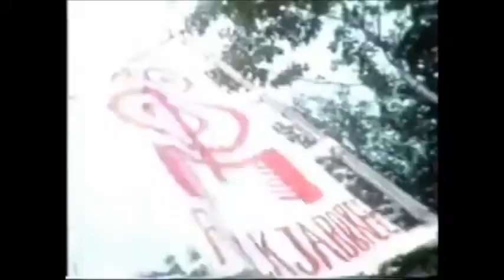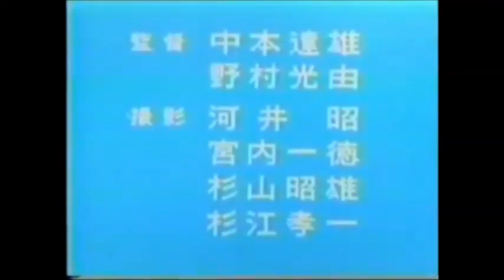Dakara Koko ni Kita! 1970 All Japan Folk Jamboree | Documentary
Dakara Koko ni Kita! All Japan Folk Jamboree
August 8, 1970 | Nakatsugawa, Gifu
Directed by Tatsuo Nakamoto & Mitsuyoshi Nomura

1. DAKARA KOKO NI KITA! / OKABAYASHI NOBUYASU & HAPPY END
だからここに来た! (オープニング) / 岡林信康&はっぴいえんど
2. GENSHI BAKUDAN NO UTA / KOMURO HITOSHI TO ROKUMONSEN
ゲンシバクダンの歌 / 小室等と六文銭
3. ONO WO MOTE ISHI WO UTSUGA GOTOKU / SAITO TETSUO
斧をもて石を打つがごとく / 斉藤哲夫
4. GOOD BY / HASHIDA NORIHIKO TO MARGARETS
グッド・バイ / はしだのりひことマーガレッツ
5. GOAISATSU / TAKADA WATARU
ごあいさつ / 高田渡
6. ZENI GA NAKERYA / TAKADA WATARU
銭がなけりゃ / 高田渡
7. YOGISHA NO BLUES / ENDO KENJI
夜汽車のブルース / 遠藤賢司
8. CHIMAMIRE NO HATO / ITSUTSU NO AKAIFUSEN
血まみれの鳩 / 五つの赤い風船
9. KORE GA BOKURA NO MICHI NANOKA / ITSUTSU NO AKAIFUSEN
これが僕らの道なのか / 五つの赤い風船
10. TOOI SEKAI NI / ITSUTSU NO AKAIFUSEN
遠い世界に / 五つの赤い風船
11. KYOU WO KOETE / OKABAYASHI NOBUYASU & HAPPY END
今日をこえて / 岡林信康&はっぴいえんど
12. OMAWARI SAN NI SASAGERU UTA / OKABAYASHI NOBUYASU & HAPPY END
おまわりさんに捧げる唄 / 岡林信康&はっぴいえんど
13. COPERNICUS TEKI TENKAI NO SUSUME / OKABAYASHI NOBUYASU & HAPPY END
コペルニクス的転回のすすめ / 岡林信康&はっぴいえんど
14. KAMOME / ASAKAWA MAKI
かもめ / 浅川マキ
15. YO GA AKETARA / ASAKAWA MAKI
夜があけたら / 浅川マキ
16. SHIROI SUNA / SUGITA JIROU
白い砂 / 杉田二郎
17. WATASHI TACHI NO NOZOMU MONO HA / OKABAYASHI NOBUYASU & HAPPY END
私たちの望むものは / 岡林信康&はっぴいえんど
18. KYOUKUN / KAGAWA RYO
教訓 (挿入曲) / 加川良
19. SOREDE JIYUU NI NATTANOKAI / OKABAYASHI NOBUYASU & HAPPY END
それで自由になったのかい (エンディング) / 岡林信康&はっぴいえんど